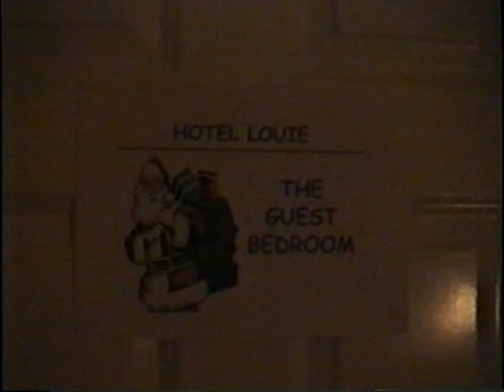Xmas 2002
December in Leeds!